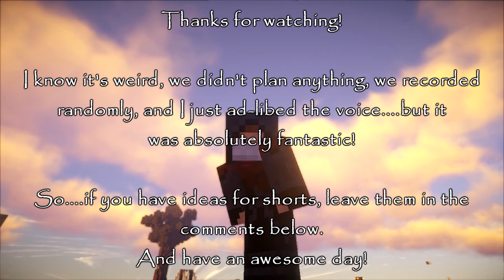Mad Cow Disease Infects Minecraft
A mad cow disease affects farm animals in Minecraft and a foolish ninja has to deal with it!

Thanks!

Also, just for your information, here are my two technic modpacks that I use that come with the tools for creating a Machinima!

Shader: Continuum+DOF

Filmed on the Stingray Productions Movie Server